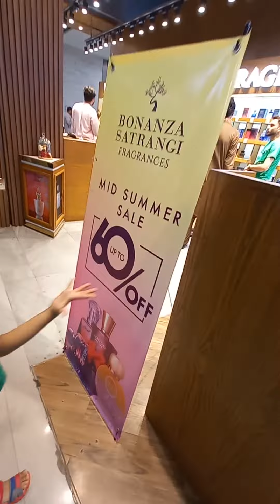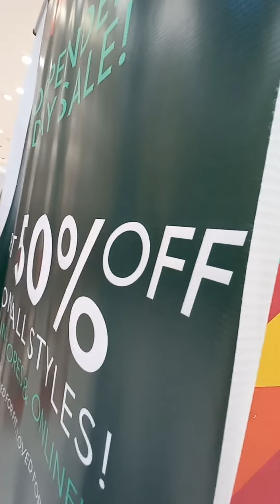What a Surprise Shopping on My Birthday @emporiummall7637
In this video, I'm sharing a special shopping trip I took on my birthday at Emporium Mall on the 14th of August. My sister Zarish Billal and I were able to get some fantastic deals on clothes and accessories there, and the staff there were extremely accommodating and helpful to us. The Emporium Mall Johar Town Lahore is an excellent choice if you are looking for a fun and memorable birthday shopping experience.